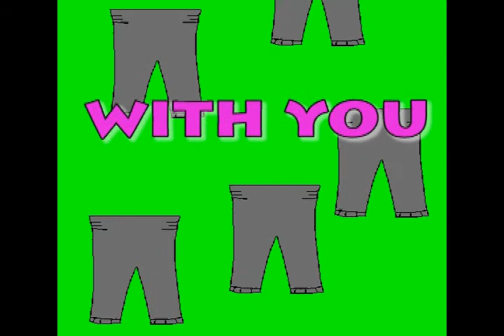"With You" (The Big Girl Version)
My parody of Chris Brown's song, "With You".  This one's about a guy who loves a big girl.  I wrote the song and drew the pictures for it, and my friend, Andrew Mackey, sang it.